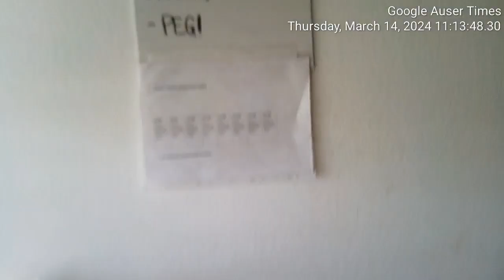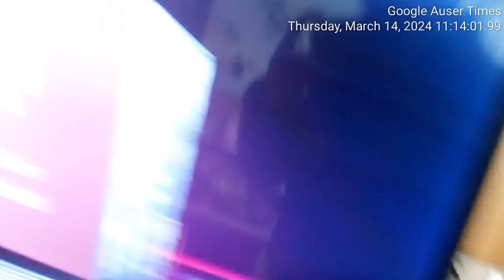March 14th, 2024 I IDENTIFY ENTIERLY UKRAINIAN MALE NURSE DURING VISIT TO FATHER AT HOMOE FOR ELDERL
March 14th, 2024 I IDENTIFY ENTIRELY UKRAINIAN MALE NURSE DURING VISIT TO FATHER AT HOME FOR ELDERLY PEOPLE HIM, HIS SISTER, PARENTS, FRIEND STUDENT WHO VISITED THEM IN MOSCOW FROM SERBIA AND SO ON